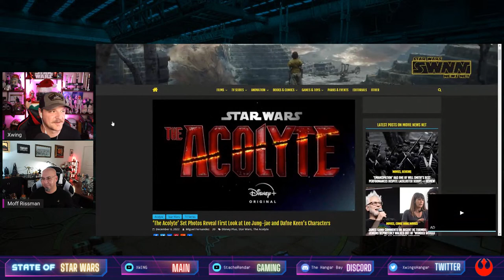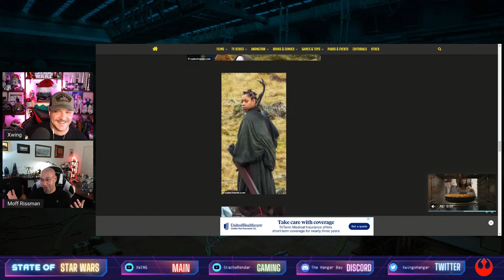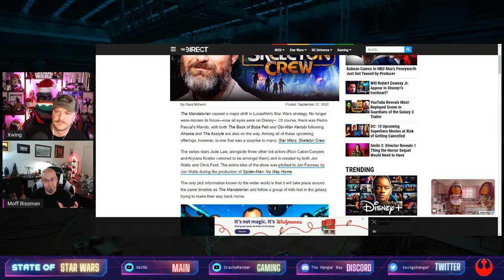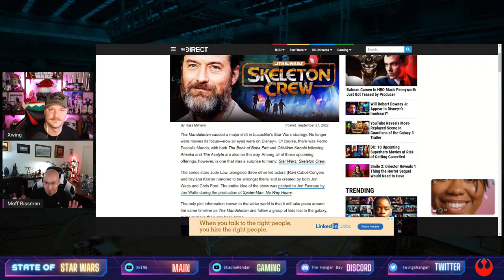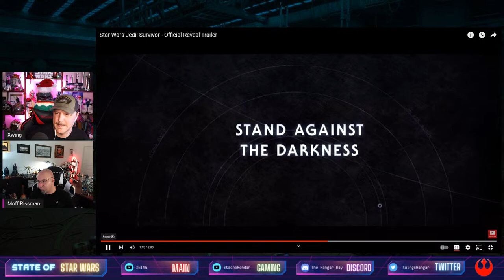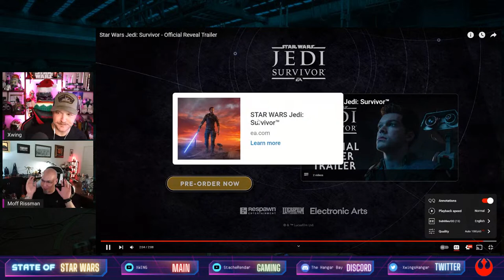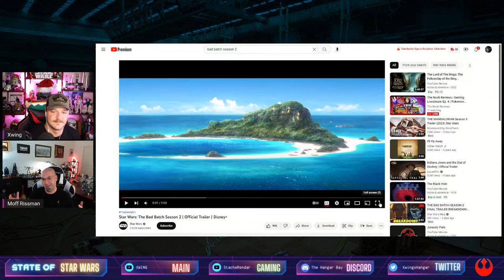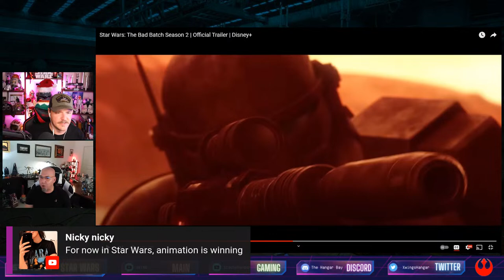Late Night Ft: Moff Rissman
Whats up everybody and welcome back to the Late Night Stream Ft Moff Rissman!  Lets join up and talk down some Star Wars news!